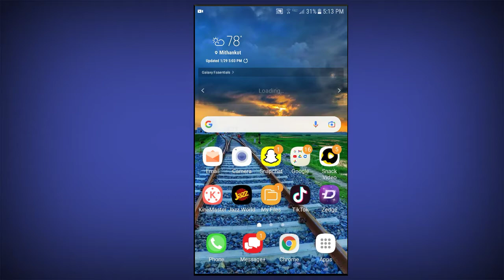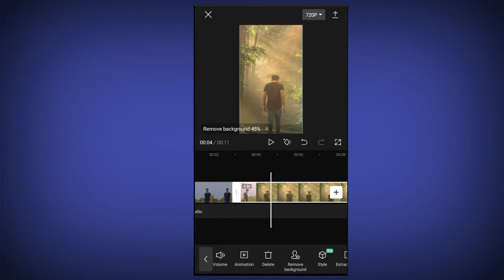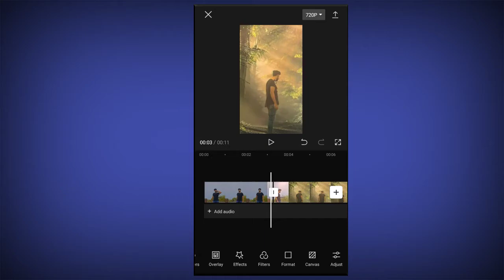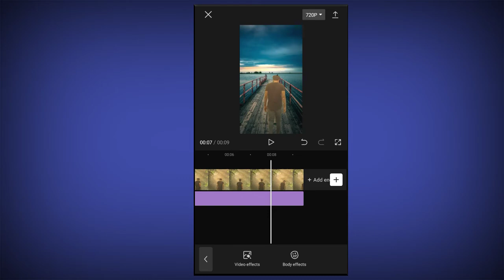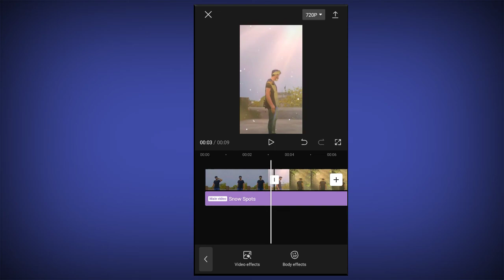New Viral Trend Changing Background Video Edit Capcut | Tik Tok Change Video Background | Capcut App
Topic In This My Video⬇️

Hi Gyiz Aj Ki Video May ham ap ko Capcut app may tik tok new Trend viral Video Change background video kesy Create kr skty hy Editing Krney ka Tarika Complete Tutorial Is Video May Ap Sey Sher Kry Gey

How To create Chnging Background add effect Viral Trend Editing  Status Video Tutorial In Capcut 2022
 How to Make Vfx Change Tik Tok Video Background Video Editing 2022 Capcut app
How To make viral Trend Change Background  Video Editing Tutorial
How To Make Change Background Video Editing Complete Tutorial Capcut App
Only 1 click Changing video background Editing Kesy Create Kry capcut App

Hello Gyiz Is Channal Par ap ko Video Editing Ore Tecnical Video dekhny ko Mily gi

Social Link⤵️